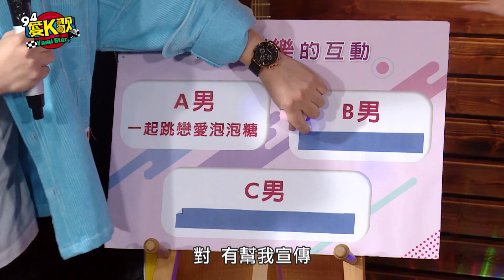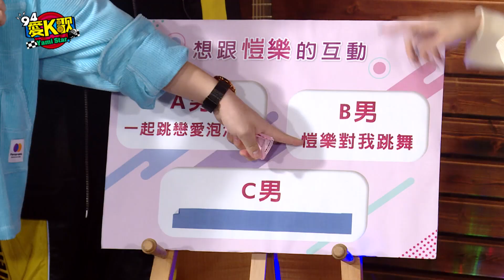│94愛K歌│愷樂 + 陳大天 + 黃旭 + 何孟遠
甜美又性感的 愷樂 來到K歌，現場和三位神秘男嘉賓一起玩配對小遊戲！沒想到居然有位男來賓好大膽要求愷樂跳舞給他看！？